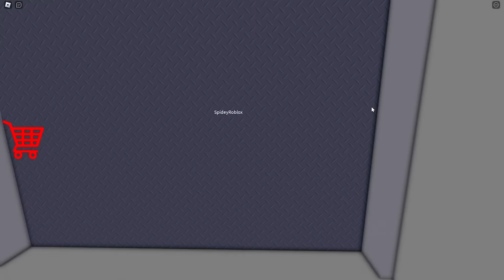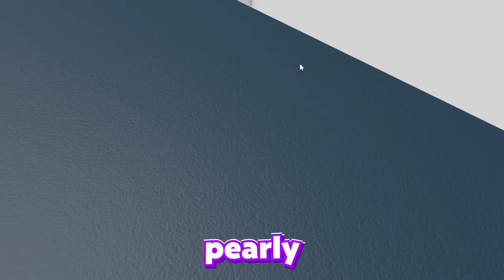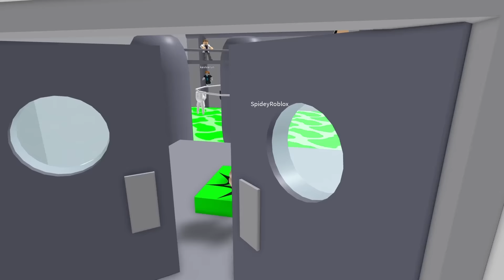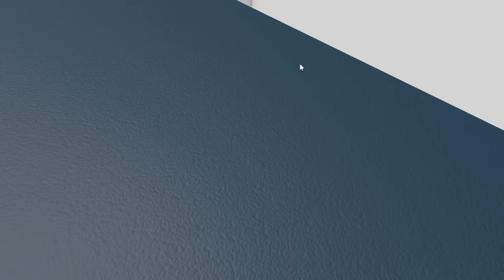Escape Jerry's Theater, Sir Scary, Miss Marie, Mr Funny - Speed Run in 10 Roblox (Scary Obby)